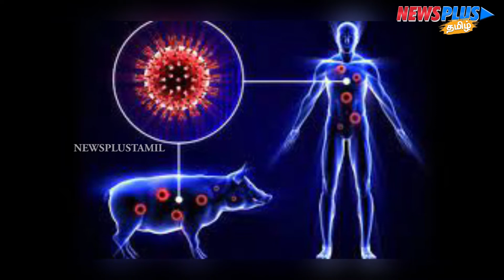மிசோரமில் பரவும் "ஆப்பிரிக்கன் பன்றிக்காய்ச்சல்"... மனிதர்களுக்கும் பாதிப்பா? | News Plus Tamil